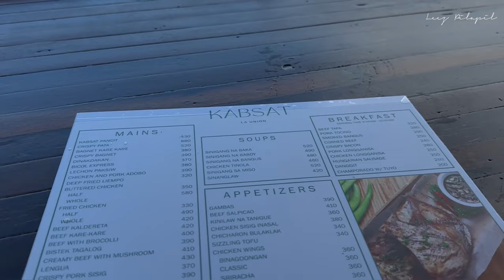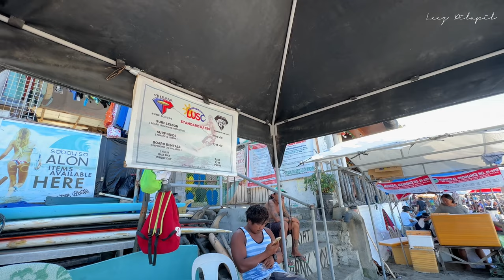Travel Vlog: La Union | First time surfing🏄🏻‍♀️, beach, sunset, food & night life in Elyu 💫🌊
Hey guys. Im been off for a year now. And planning to continue vlogging again.

This vlog is taking a break on everything. Langhap sariwang hangin ganornn

PS: This vlog is just for memory only. Its not informative.